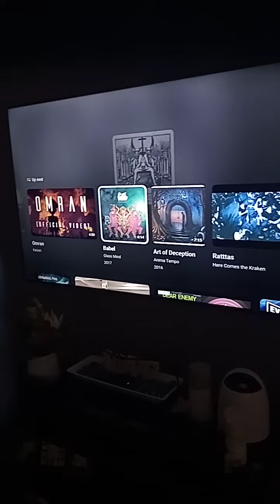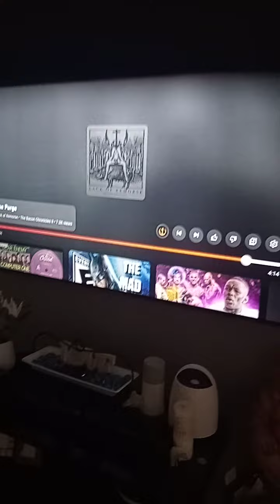intro song purge